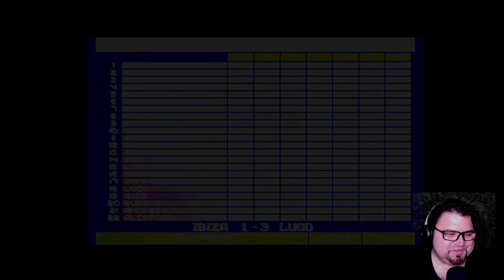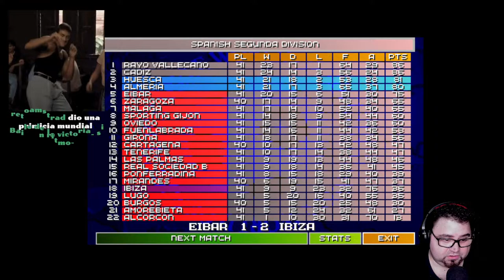⚽️| The Sensible World of Soccer - IBIZA 21/22 36/42 | BUOH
En "Sensible World of Soccer"  las deudas, la indisciplina y la presión del final de temporada someten a Mr Buoh a un final complicado de temporada. que podría llevar al IBIZA a un dramático final.¿ Quien echará antes al terrible entrenador, los números o los resultados?.

Vente a ver los Directos del Reto Amstrad.